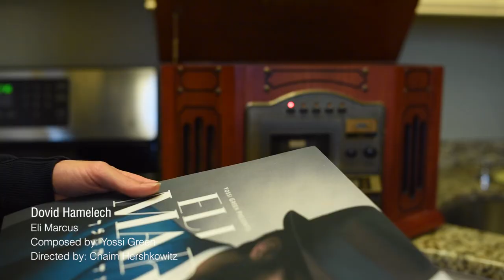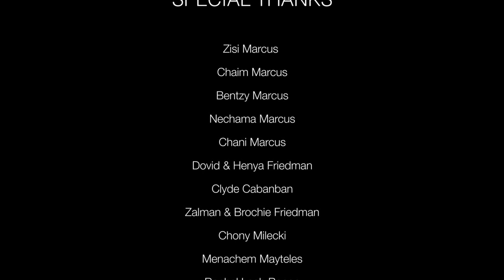Eli Marcus - Dovid Hamelech [Official Music Video]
Official Music Video for Dovid Hamelech by Eli Marcus.